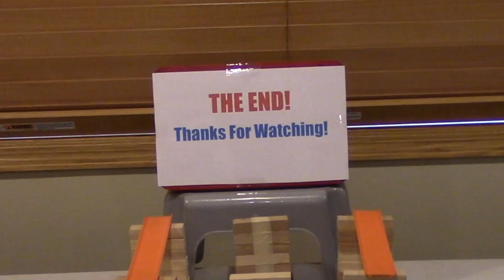CRAZY Chain Reactions! (Screenlink)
Over the past 2 few months or so we have been working on this video! It was really fun to make and I hope you enjoy it because we put a lot of work into this video! We tried to take so tricks or foreign objects, and use them in a new and creative way!

ABOUT
Winners of Domino Masters on FOX
DaksDominoes designs and builds custom projects with thousands of dominoes and chain reactions for your entertainment, or for your commercial projects. DaksDominoes can create custom domino art and chain reaction builds for TV & film, advertisements, commercials, events, product promotions, etc.

MUSIC LINKS:
Blackout:
➞Avenza:

Outro:
Mendum - Stay With Me (Krys Talk Remix) -